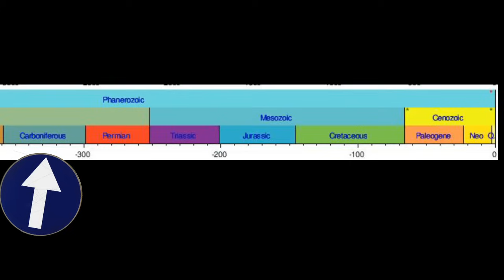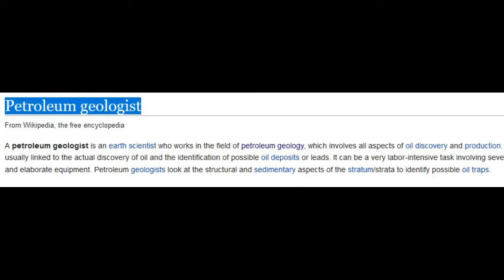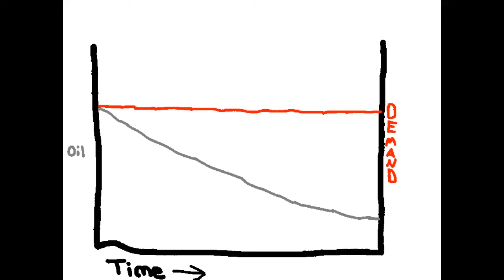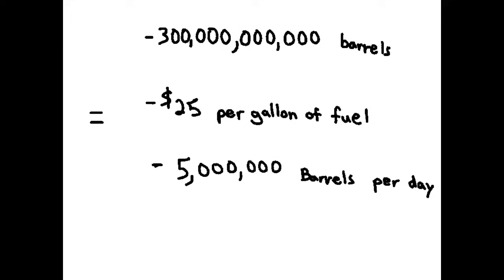Why We Will Never Run Out Of Oil (An Illustration)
Petroleum is a limited natural resource, that has diminishing quantities everyday. That being said, it will never run out, this video describes why.